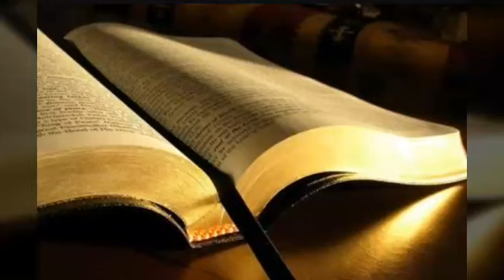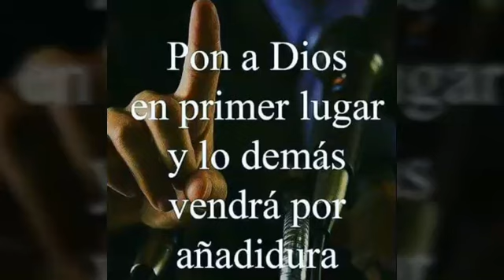DON DEL ESPÍRITU Y RESTAURACIÓN / ISAIAS 43 22, 28 / BURLA CONTRA LOS QUE ADORAN A LOS ÍDOLOS.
No adores a charlatanes videntes, brujos, horóscopos, y falsos Dioses. Sólo adora y alaba a tu Dios que es uno y no hay otro como él...YAVHÉ SABAOT